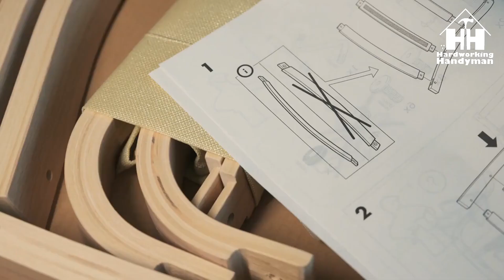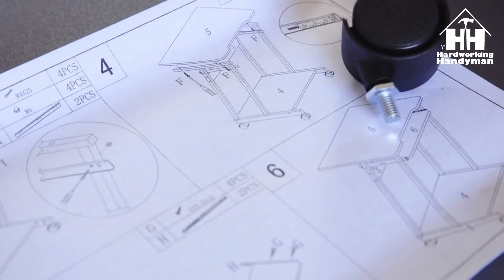Stress-Free Furniture and Holiday Gift Assembly in New Castle, PA - The Hardworking Handyman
Dealing with furniture and item assembly can be a real headache. Complex instructions, missing parts, and the significant time investment required often make these seemingly simple tasks incredibly frustrating.

DIY assembly projects can quickly become overwhelming, especially when they start piling up and cutting into your precious free time. Hours spent deciphering confusing manuals or making costly mistakes that result in damaged furniture can be incredibly stressful.

Luckily, The Hardworking Handyman is here to rescue you from these assembly nightmares. With years of experience under his belt, Shawn Madden can effortlessly assemble furniture, install shelves, and expertly wrap gifts. He knows the value of your time and will turn your assembly tasks into smooth, professional-quality projects.

Say goodbye to assembly struggles and hello to flawlessly constructed furniture and beautifully wrapped gifts. Enjoy the peace of mind that comes with knowing your projects are in capable hands. Let Shawn Madden, your dependable solo handyman in New Castle, PA, simplify your life and enhance your home with his top-notch assembly services.